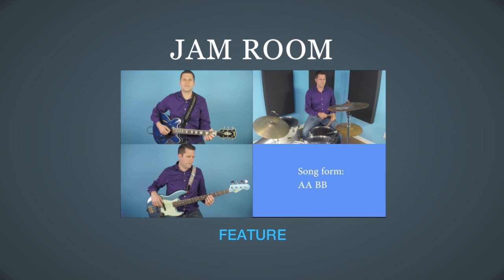Trumpet Lessons For Beginners - The Music Coach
presents: Trumpet Lessons For Beginners